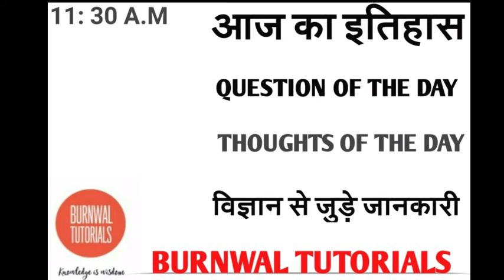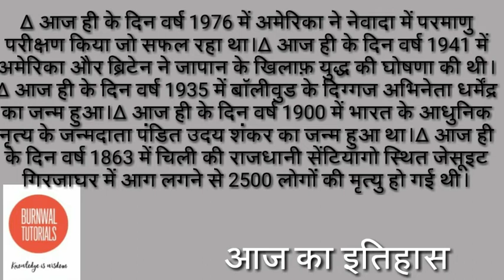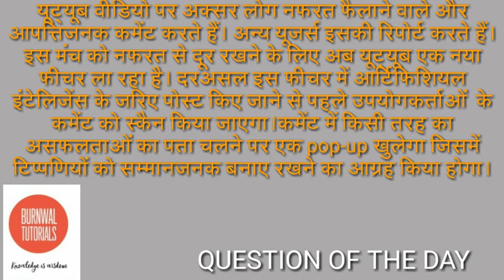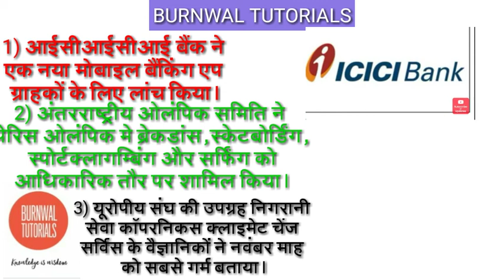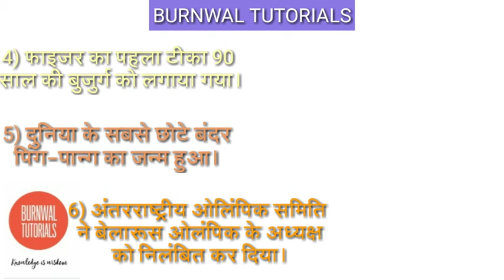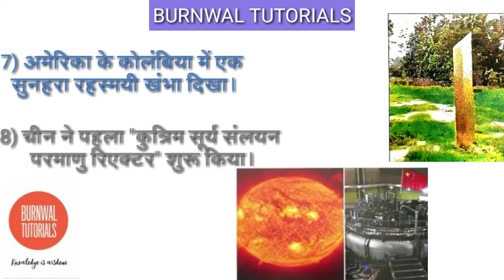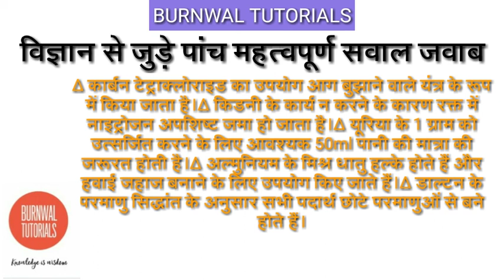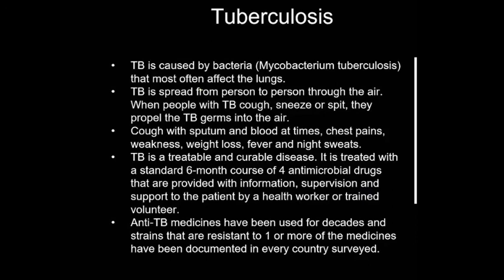11:30AM_TOP 10 DAILY CURRENT AFFAIRS FOR SSC BANK RAILWAY 🚂